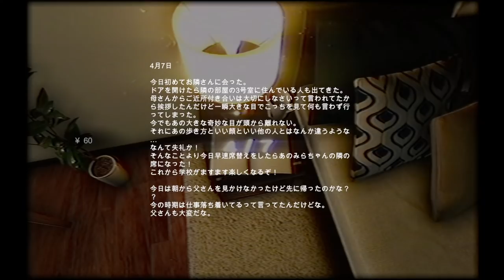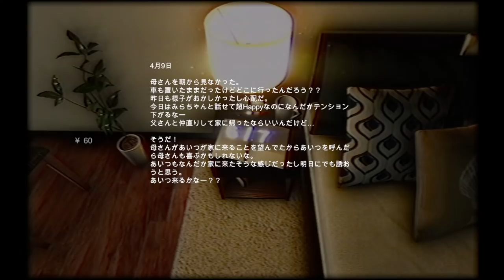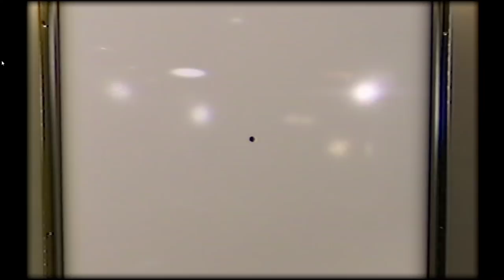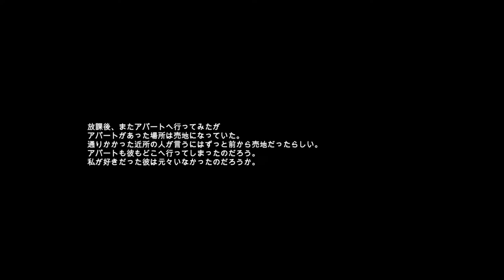【事故物件】消えた友人を探しに…(塩と胡椒)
なぜ夜なんだ…